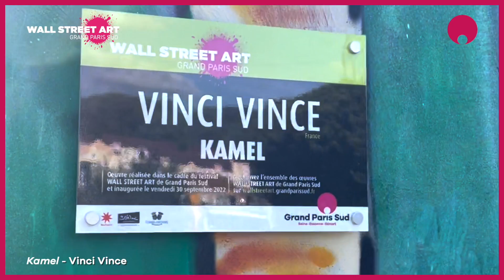KAMEL - VINCI VINCE - Wall Street Art Grand Paris Sud 2022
Vinci VINCE, né en 1980, est un street artiste bien connu du territoire. Après une incursion dans le mouvement graffiti, son style évolue vers
le muralisme. Portraitiste, il représente souffrances, combats et espoirs collectifs au travers de visages célèbres ou à découvrir. Pour la ville de Corbeil- Essonnes, il réalise le portrait de Kamel, un habitant du quartier.

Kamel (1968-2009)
« Il habitait juste en bas de chez moi. Toujours tiré à quatre épingles quand il partait en vadrouille : costume, petit chapeau, parfum, pento. Une chevelure à la Santana, venu des années 80, du rock, des 103 Peugeot, d’une époque où ils étaient vaillants... Un jour, je lui ai demandé pourquoi il sortait toujours avec son étui à guitare dans le dos. C’était en mémoire de Grenouille, son meilleur pote qui avait fait une overdose. L’histoire de toute une génération pleine de fêlures, les siennes étaient de celles qui laissent passer la lumière. Un personnage bienveillant, touchant et attachant. Et puis, lorsqu’Hélène, sa compagne, est décédé, il est parti juste après. « Matraf » comme il disait... »
REP/AYR

Découvrez l’ensemble des œuvres WALL STREET ART de Grand Paris Sud sur wallstreetart.grandparissud.fr